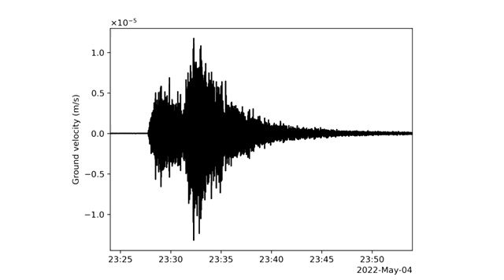NASA's InSight Records Monster Quake on Mars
NASA’s InSight Mars lander has detected the largest quake ever observed on another planet